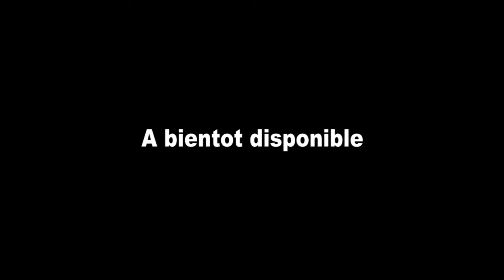Trop c'est trop Musica digital Gola (kiminu n'a kiminu a bientôt disponible ) muntuta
abonné vous pour ne pas rater ma prochaine vidéo